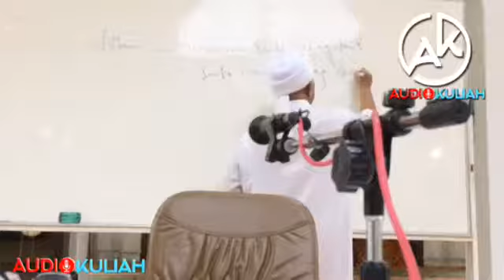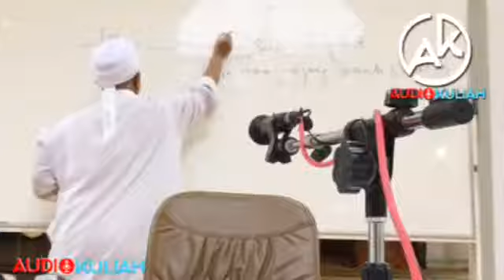KULIAH RETRO AUDIOKULIAH 2018